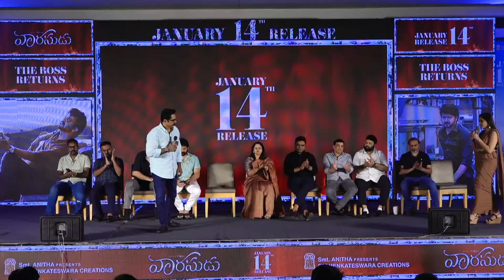Actor Sarathkumar Speech @ Vaarasudu Press Meet | Thalapathy Vijay Rashmika Mandanna | DIL Raju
Watch Vaarasudu Press Meet Live on ShreyasMedia

Dialogues - Srinivas Chakravarthy
Additional Screenplay - Vivek
 Lyrics - Ramajogiah Sastry
Dop – Karthik Palani
Editor – Praveen KL
Production Design - Sunil Babu & Vaishnavi Reddy
VFX - Yugandhar
Action - Ram Laxman, Peter Hein & Dhilip Subbarayan
Choreographer – Jani Master
Costume Designers - Deepali Noor, Akangshee Chopra (Rashmika Mandanna)
Co-Director - Rambabu Kongarapi
Executive Producer - B Sreedhar Rao & R Udhayakumar
Associate Editor: M Sandeep
Associate Cinematographer - Lokesh Ilayaa
Second camera operator - N V Reddy
Assistant Cinematographers - Sarath Krishna. R, Yadhavan Subramaniam, Thiyagu G, Sandeep Bapatla & Vivian Pullan